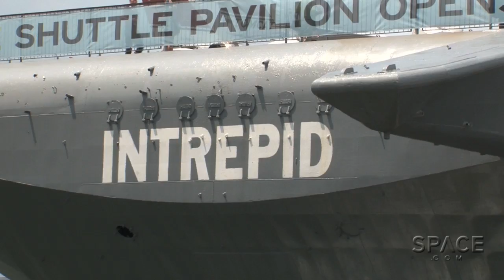Space Shuttle Enterprise NYC Exhibit - Sneak Peek | Video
The new exhibit on the flight deck of the Intrepid Air, Sea and Space Museum is opening to the public on July 19th, take a quick peek inside with Apollo 13/Enterprise pilot Fred Haise and NASA deputy administrator Lori Garver.

Credit: Space.com / produced and edited by Steve Spaleta